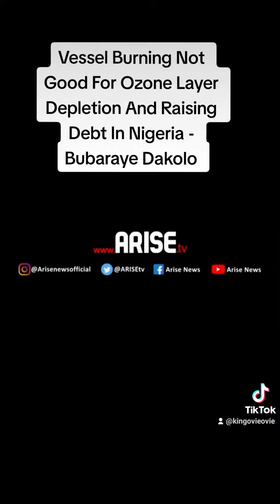Vessel Burning Not Good For Ozone Layer Depletion And Raising Debt In Nigeria - Bubaraye Dakolo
You're polluting our water and destroying us. Several persons will die from diseases. The federal government has to issue a quick order to stop the burning of Nigeria's resources.